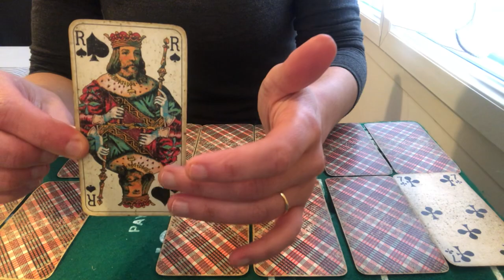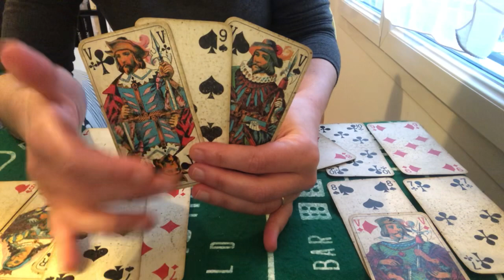TIRAGE DU JOUR 28 FÉVRIER 2020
Cartes du jour 28 février 2020